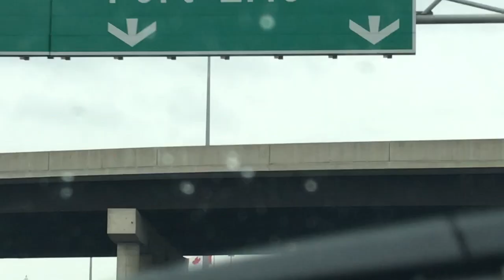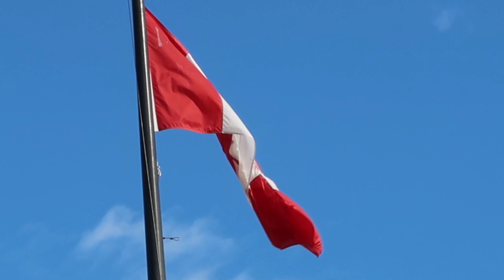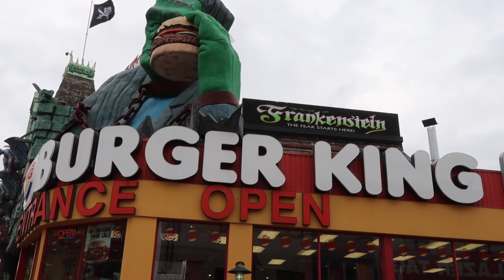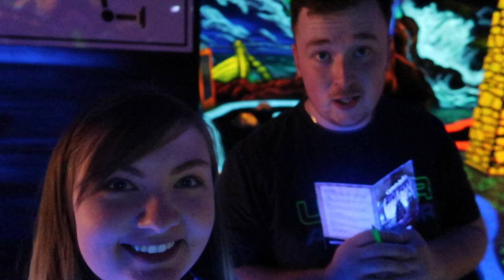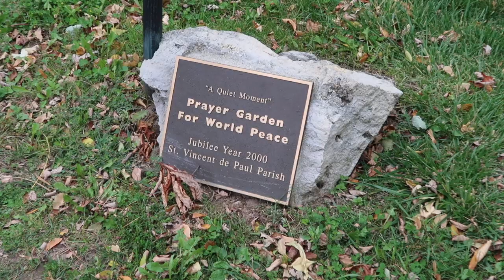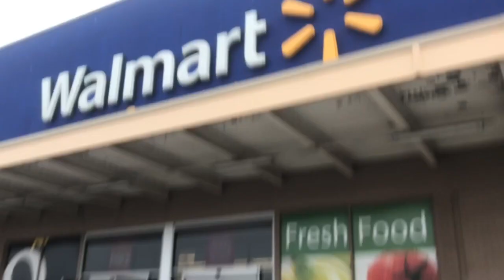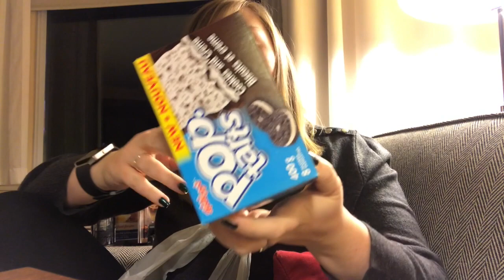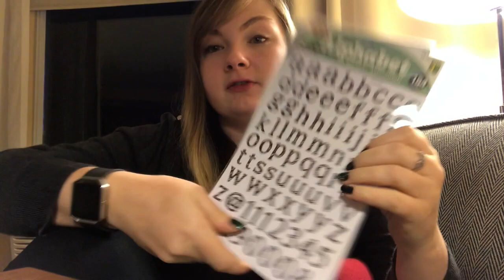Canada! | Gillian Marshall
First few days in Canada! We went trick or treating, saw the falls and I show you a Walmart haul.

« FOLLOW ME »

» S N A P C H A T - blueeyesliex3